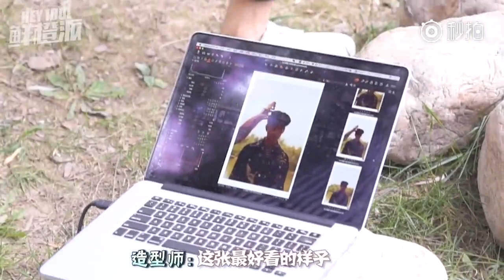魏大勋 - 鲜橙派HAY IDOL (鲜橙来了)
위대훈 - 선등파 (선등래료) 화보 촬영 현장 weidaxun